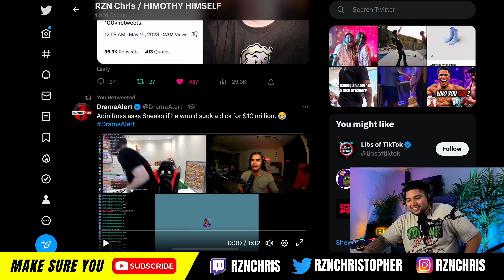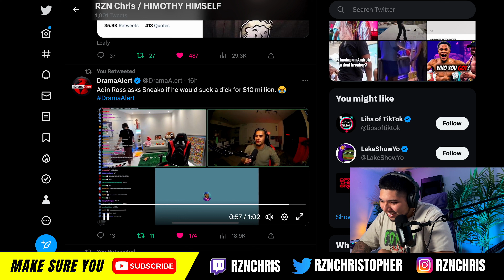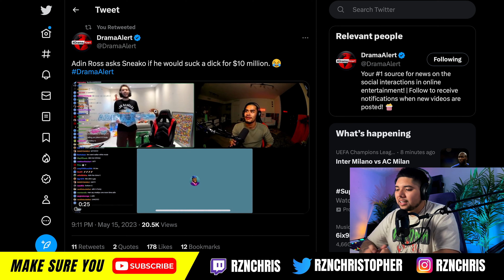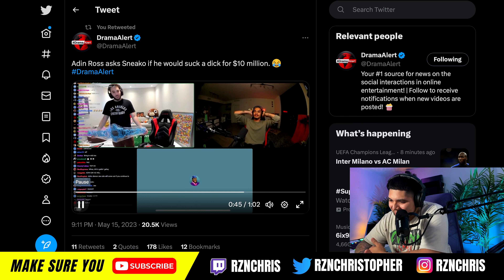After Getting Violated By Penguinz0 This New Sneako Is Way Better! | Adin Ross Asks Him A Question!!